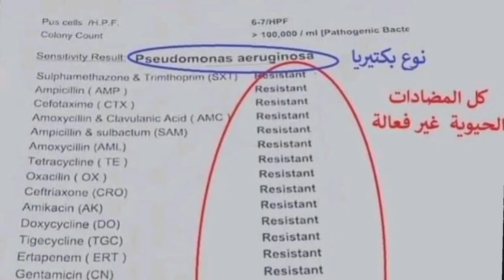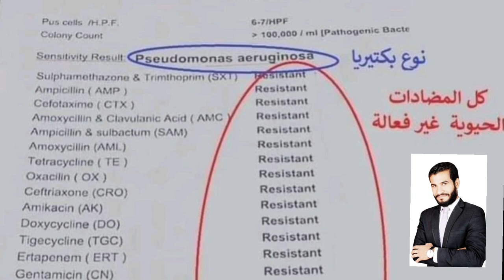شاهد المضادات الحيويه لاتعمل معك || الموت المحقق مع إستخدام المضادات الحيويه || منقول || د.القفاص